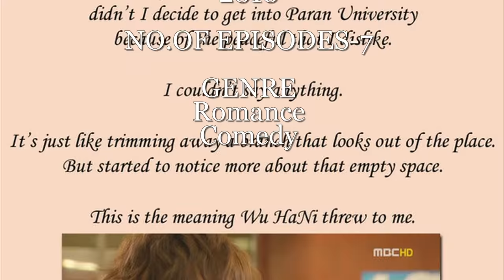Kim Hyun Joong Top 10 Dramas - Top 10 Kim Hyun Joong Korean Drama Acting Roles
Kim Hyun-joong top dramas - Top 10 Famous Korean Dramas Of Kim Hyun joong 10 Kim Hyuns joong Best Dramas
Top Kim Hyun Joong Draam Acting Roles  Top 10 Famous Movies of Kim  Hyun jooong | 10 Kim Hyun joong Best Dramas

We are super excited about Kim hyun joong and loving every moment of inspiring age aka "inspiring generation..

In this video we can watch  Top Kim Hyun Joong Draam Acting Roles.

In this video includes Korean drama ratings,genre,year,role,guest role,main role,supporting role,.

All about kim hyun joong drama in this video...